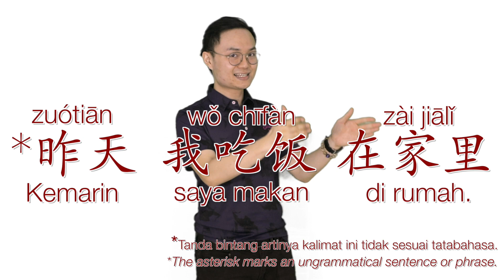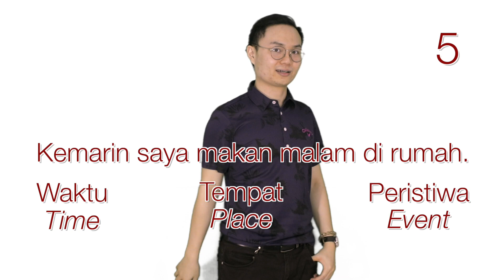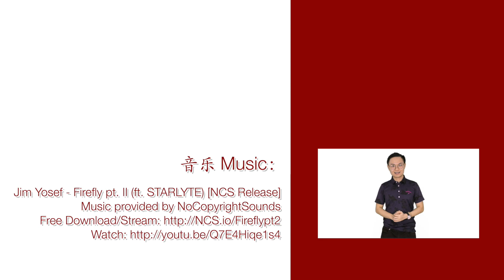Waktu, tempat, peristiwa, JANGAN TERBALIK!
Prinsip waktu, tempat, peristiwa itu penting sekali dalam bahasa Mandarin! Jangan sampai terbalik ya!